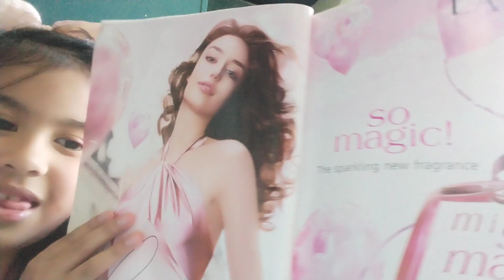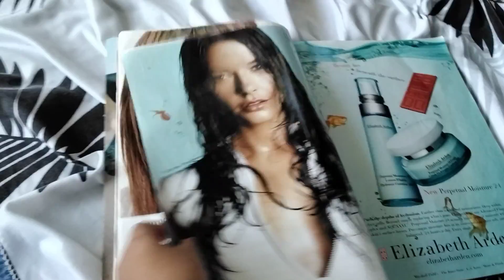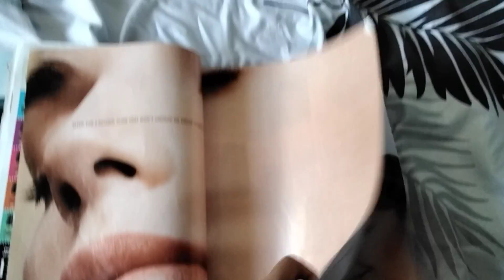Yeza's magazines and Yuan's toys